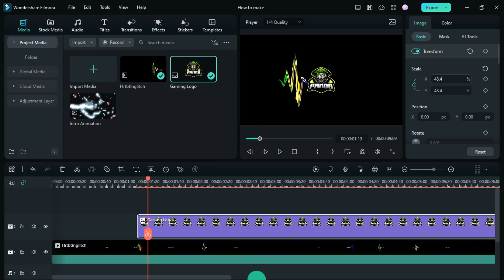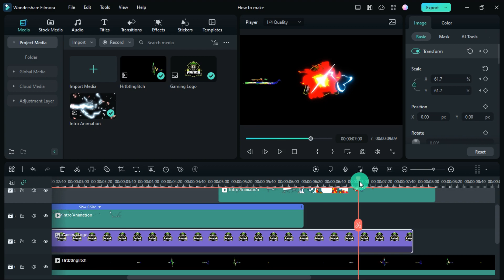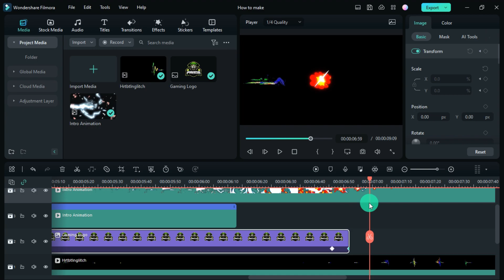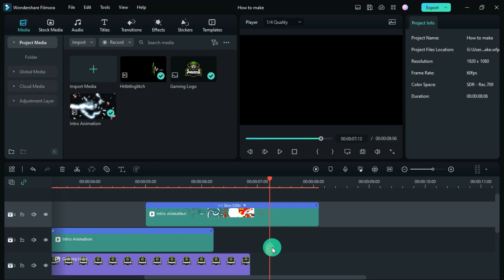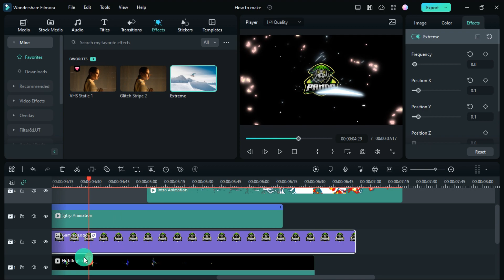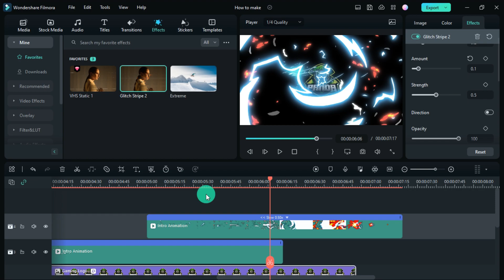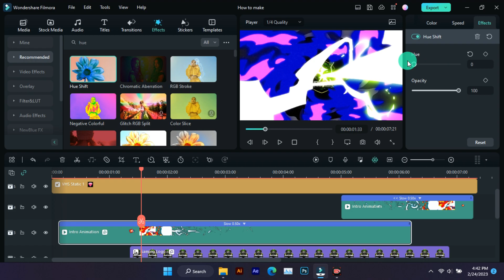How To Make Gaming Intro In Filmora | Gaming Intro Tutorial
how to make gaming intro in filmora gaming intro tutorial gaming intro template filmora 12 gaming video editing

Filmora Tutorial Part 33

Custom Design -
Do you Need a Thumbnail, YouTube Intro, Banner, Outro, Live stream overlay, Lower third animation, and more? YOU ARE AT THE RIGHT PLACE.

Spidy Tuts